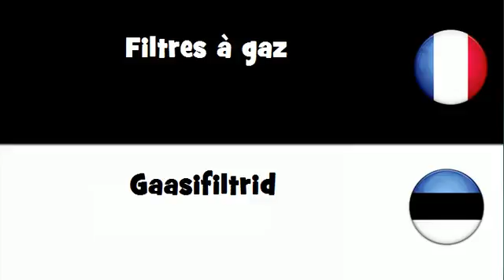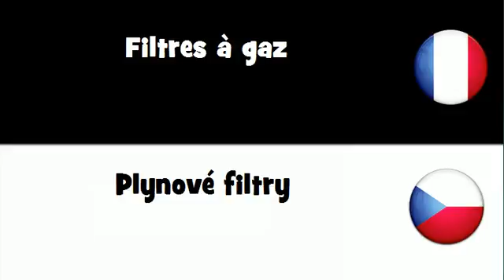Dites le en 20 langues # Filtres à gaz